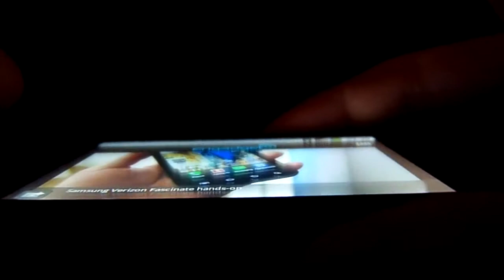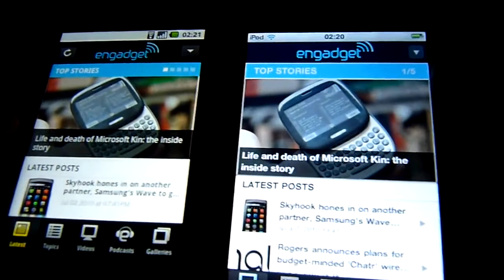Samsung I5700, iPod Touch 3G - viewing angles